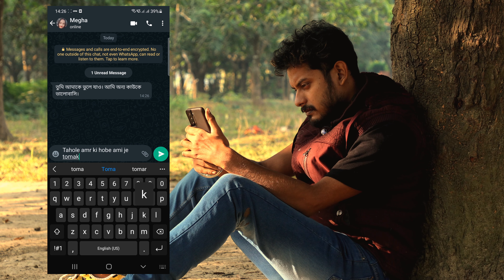Opekkha || Bangla Short Film 2021 || Broken Love Story || Chillax Max Tube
This is a short film by ritwik chatterjee
camera assist by subrata murmu.
this is a story of a boy who got betrayed by his girlfriend, and reveals the fact that in real lifes how people plays with one anothers emotion . so keeping that in mind we should be aware in every aspects of life.
This video is made for motivation, inspiration,and entertainment.
we donot support any particular cast, creed, religion, or we donot support any illegal activities thereby following the rules and regulations of youtube.
next short movie is coming soon.